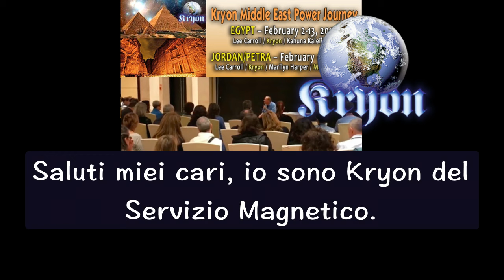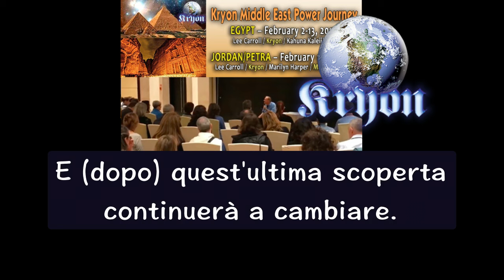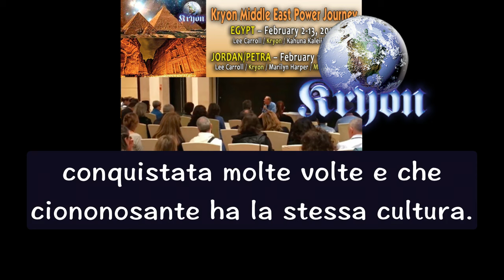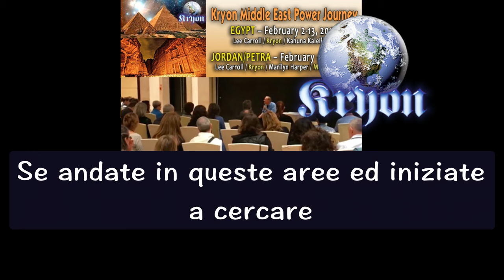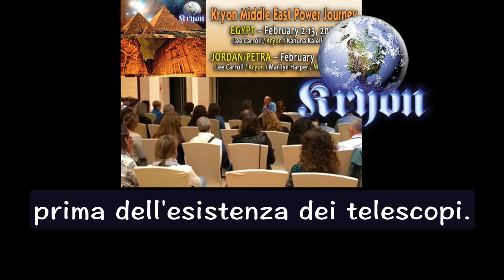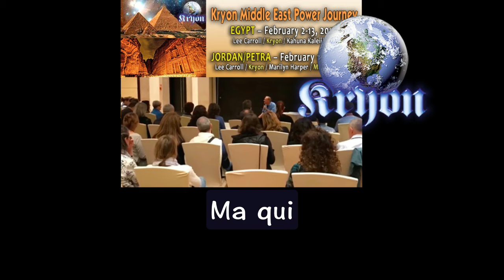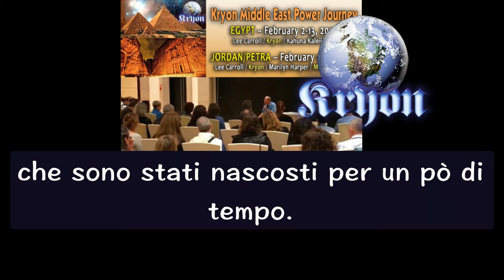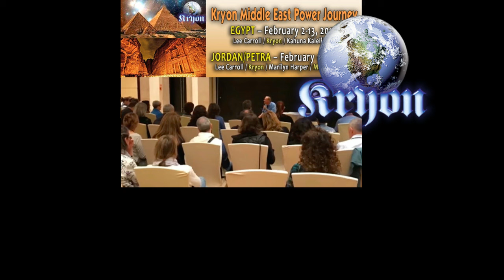Kryon/Lee Carroll - tour in Egitto - Benvenuto - 1